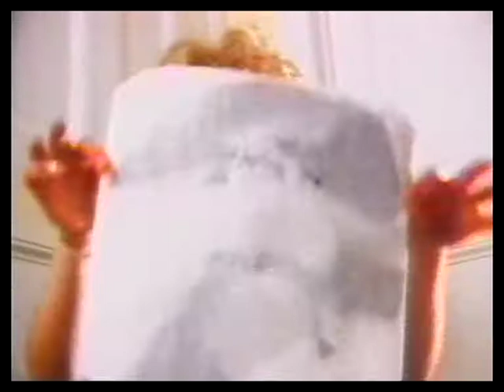The Weather Prophets - Hollow Heart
Promo video for The Weather Prophets' fifth single 'Hollow Heart'.  The short-lived band featured Pete Astor (vocals) and Dave Morgan (drums) who had both previously been members of The Loft.

The Weather Prophets recorded for Alan McGee's Creation label, as well as Elevation, the WEA subsidiary he was associated with.  Alan McGee also played bass for them in one early incarnation.

Greenwood Goulding (bass) and Oisin Little (rhythym guitar) completed the line up, with McGee as manager and the band had some success before deciding to split in 1988.

Following the break up of the band, Peter Astor pursued a solo career and released two more albums on Creation (1990's Submarine and 1991's Zoo). Goulding and Morgan joined the Rockingbirds.